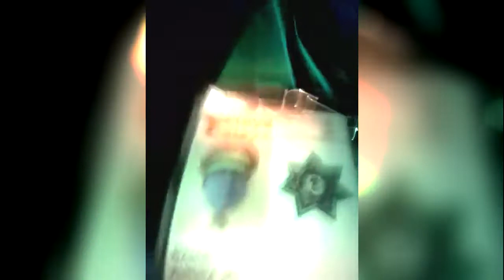TRÁNSITOS MUNICIPALES DECIDEN NO MULTAR A COMPAÑEROS A PESAR DE HABER OCASIONADO UN ACCIDENTE